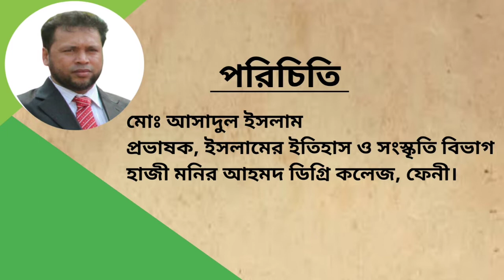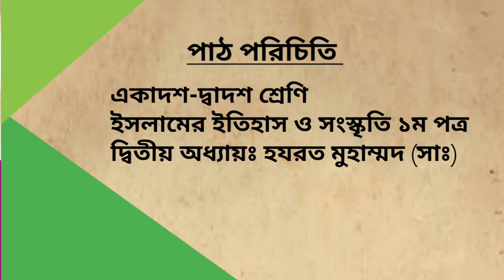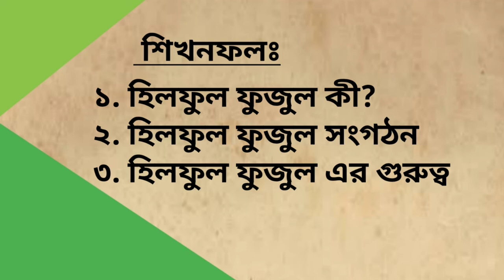হিলফুল ফুজুল। Hilful Fuzul. ইসলামের ইতিহাস ও সংস্কৃতি ১ম পত্র।Asadul Islam. 2022